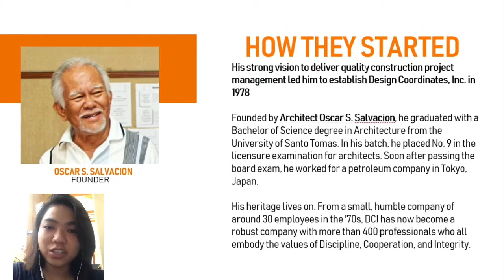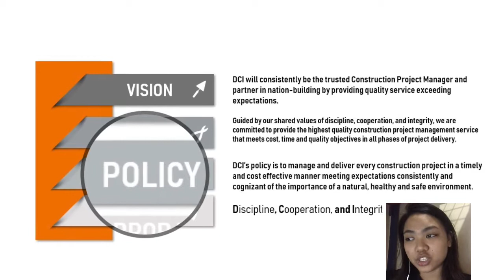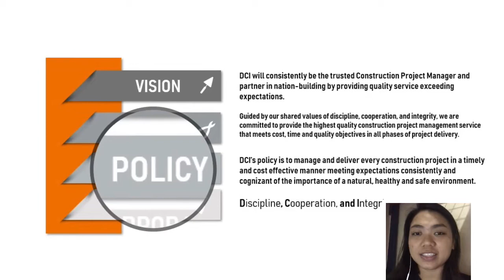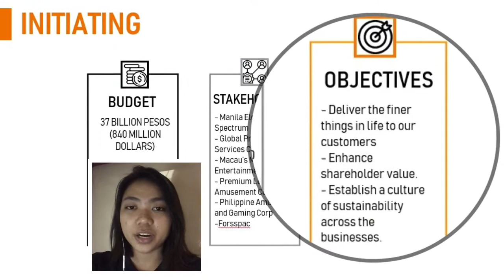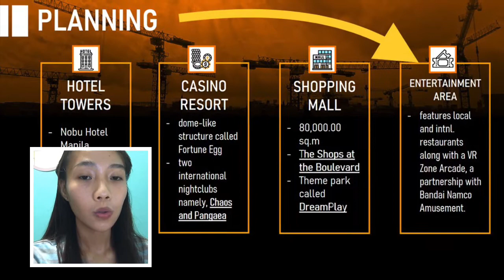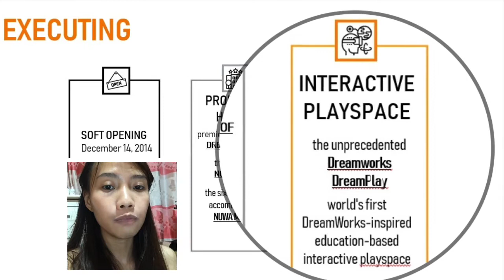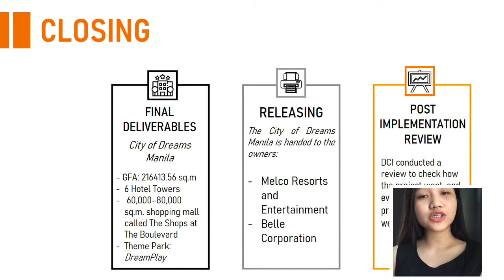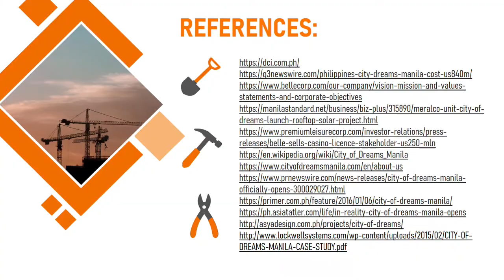PM of Design Coordinates Inc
DESIGN COORDINATES, INC. (DCI) is a Filipino corporation established in the last quarter of 1977 and registered with the Securities & Exchange Commission on 04 January 1978. On the same year, the company was accredited by the World Bank as Construction Management Consultant.